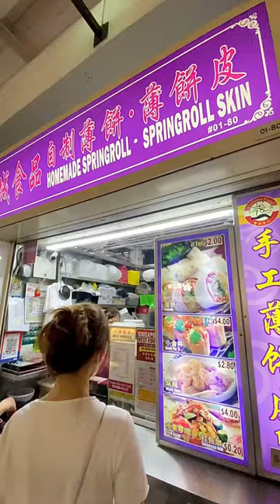day in my life traveling Singapore in 1 minute (pug cafe!)